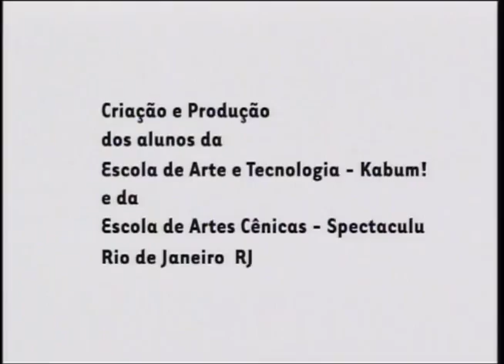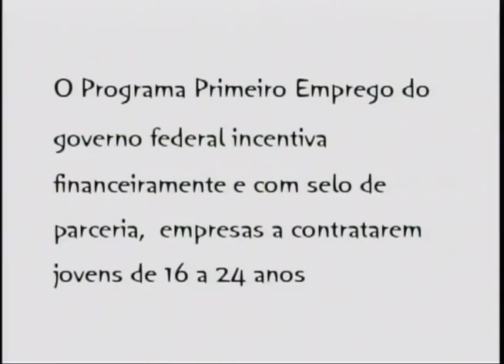Escola de Arte e Tecnologia 2